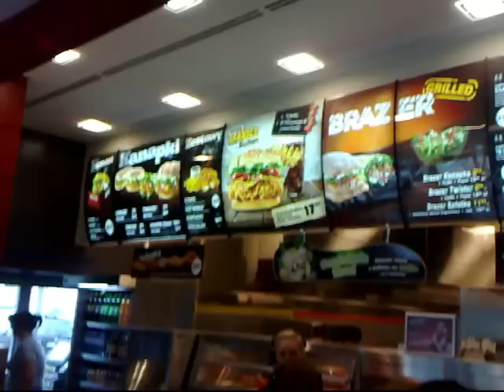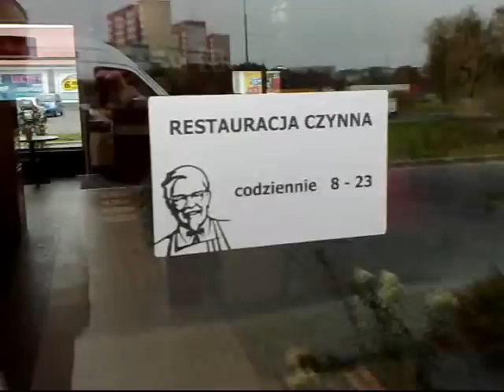Otwarcie KFC w Białymstoku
Nowa restauracja sieci KFC przy ul. Nowowarszawskiej.